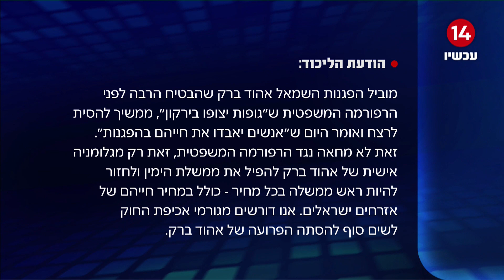ח"כ קלנר נגד 'אחים לנשק': "החבורה הזאת הוכיחה שהם 'שוברים שתיקה'"